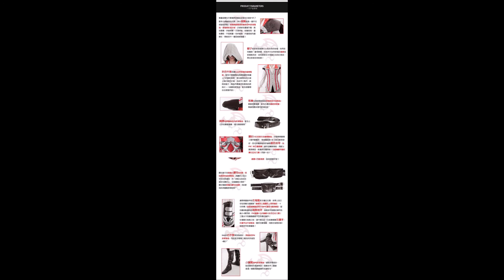ชุดอัสแซสซินส์ครีด Assassin's Creed 2 EZIO Costume (Pre Order รอสินค้า 4 อาทิตย์)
ชุด ผลิตจาก ผ้า หนัง
ประกอบด้วย เสื้อ กางเกง ปลอกแขน ที่คลุมแขน ปลอกรองเท้า ที่ป้องกันไหล่ ที่ป้องกันแขน-ขา ที่คลุมศรีษะ กระเป๋า ถุงมือ เชือก ที่ใส่มีด
ไม่รวม รองเท้า มีดพก

/Psychadelik - Pedestrian Coral Reef/